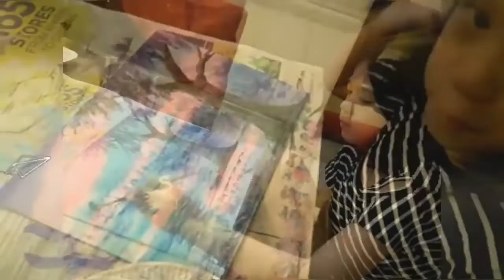Acrylic Painting Lessons w/ Teacher Ricky Ep.52